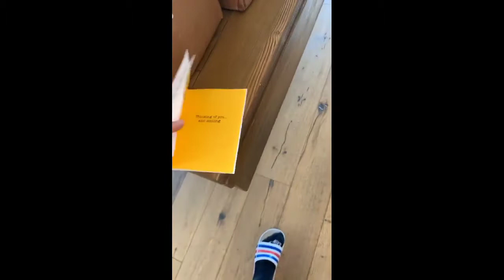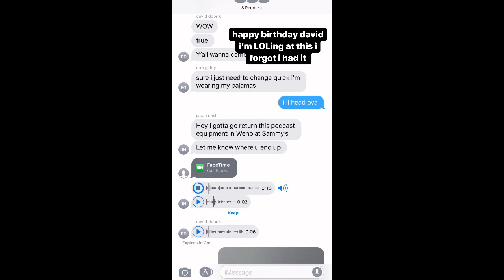Vlog Squad Celebrates David's Birthday || David gets iron man cake - Vlog Squad IG Stories 36